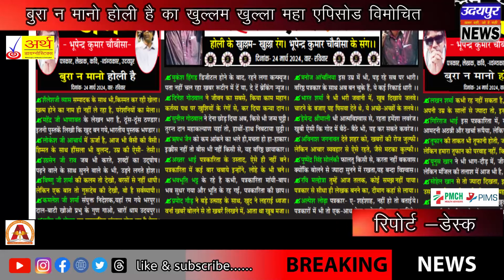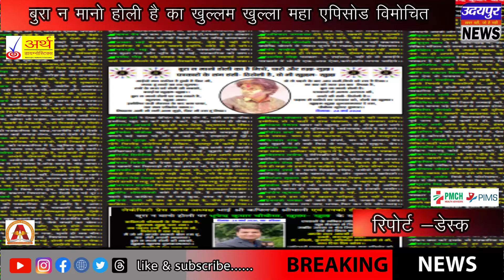बुरा न मानो होली है का खुल्लम खुल्ला महा एपिसोड विमोचित !